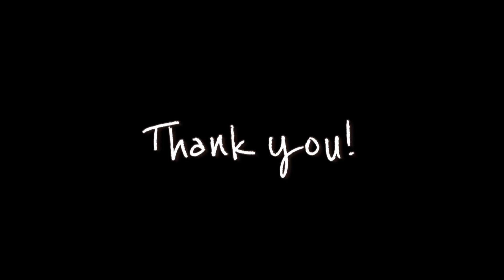【A-1⑦②】RSJO -OnlineSpecialStage 2020-【ロイヤルサウンズジャズオーケストラ】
【↓↓A-1グランプリ(ミュージック部門)の参加はこちらから↓↓】

青山学院大学 ロイヤルサウンズジャズオーケストラによるスペシャルステージ！
ロイヤル公式YouTubeやSNSもチェック！